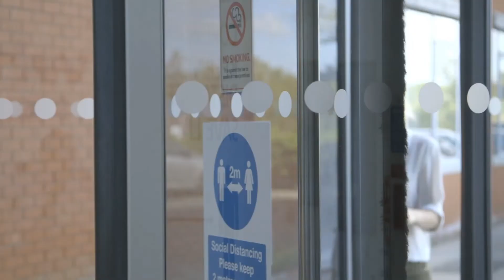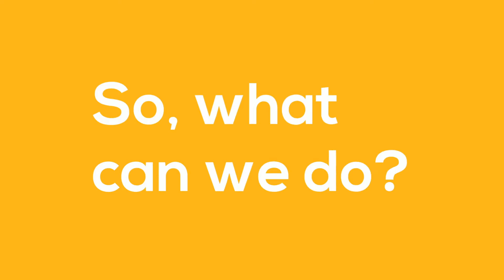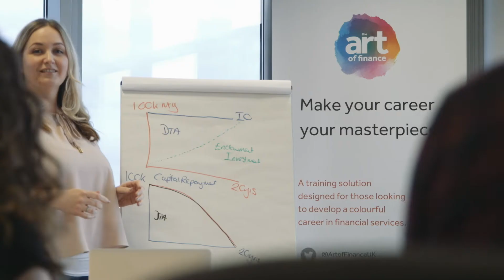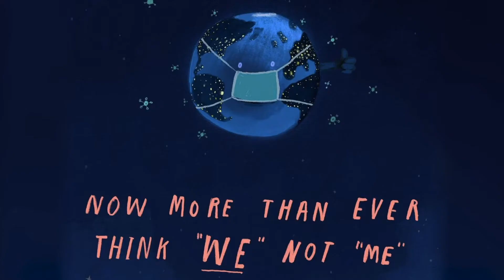We Are Change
Find out about our brand new initiative and how we want to change future of financial services.